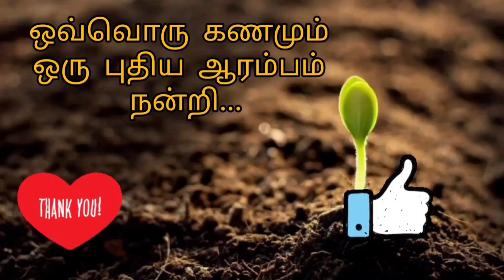கொத்தமல்லி சாதம் | LunchBox Recipe Coriander Rice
Hi Friends,

Hope everyone is fine and doing good!

Here in this video link of LunchBox recipe Coriander Rice.